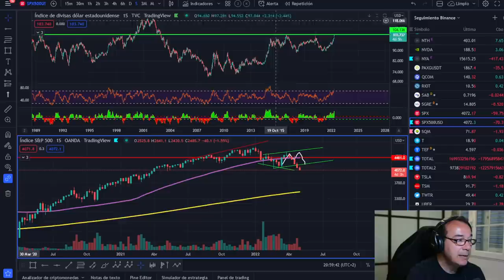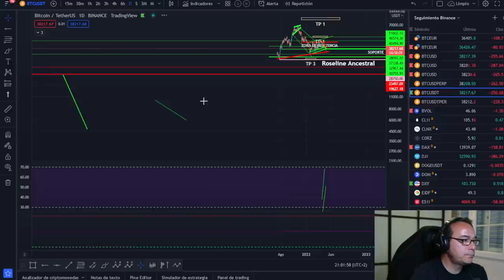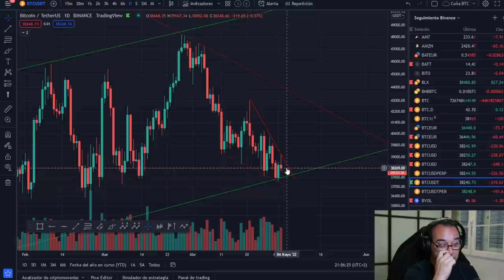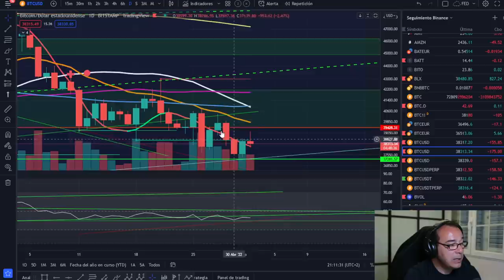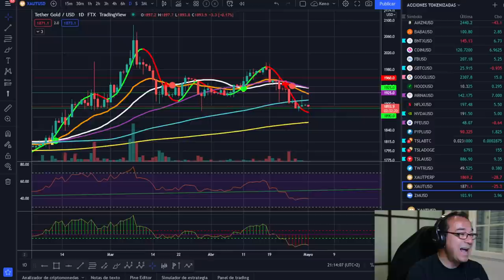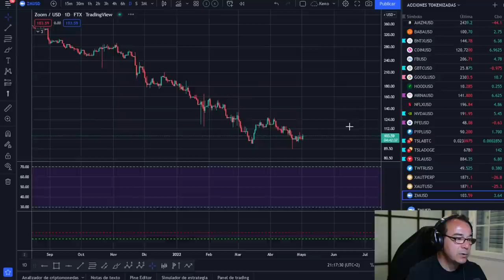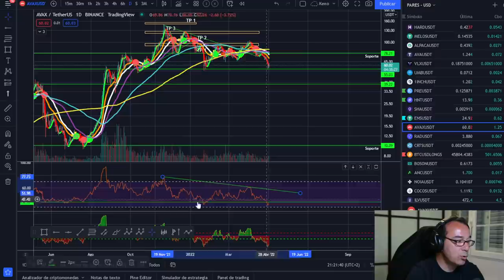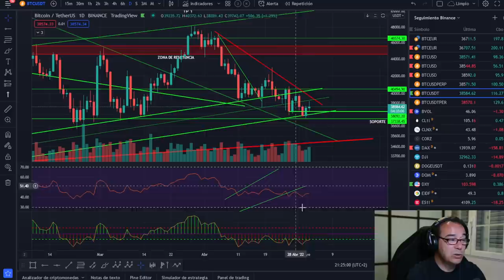🚀 BITCOIN💵💵💵 ¡OPORTUNIDAD PARA LAS PRÓXIMAS HORAS!👏👏👏 ¡ATENTOS A ESTO!🤑🤑🤑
AYUDA A EMMA A SER MAMÁ, PLATAFORMA CROUDFUNDING:
TETHER (TRC20):
TREGaXyy4Kc4m9qDn9Nb7arwCiUVuXVVCD
TETHER (BSC):
0x4b48b35d2416bc65ebfb929b3d8afa9272a23500

LECTURAS RECOMENDADAS:
EL MEJOR SOBRE BITCOIN Y BLOCKCHAIN FÁCIL DE ENTENDER: